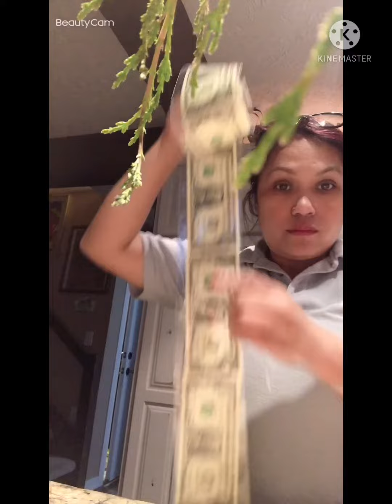Mermaid Cake I made 🎂 🍰